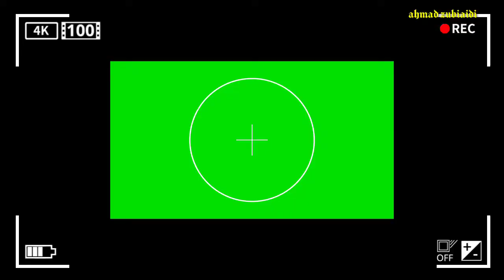PROSES PEMBIBITAN TANAMAN KENCUR ,PADA MUSIM BERTANAM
selamat pagi kawan semua ,kali ini kita akan melihat proses & bgaimna cara pembibitan tanaman kencur pada waktu musim mulai bertanam